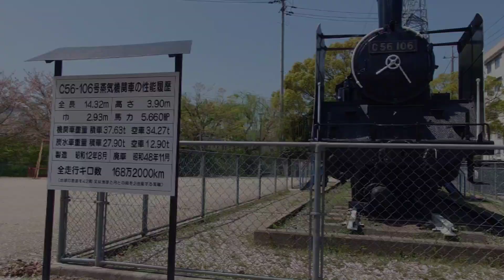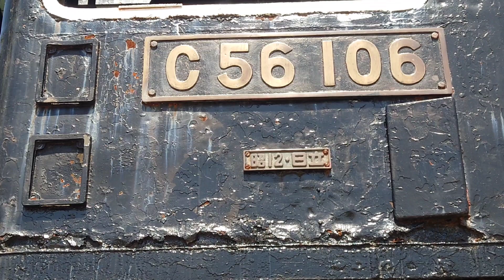国府児童公園（ＳＬ公園）【蒸気機関車 C56-106号】2024/03 広島県府中市